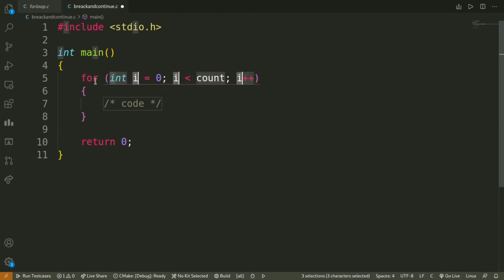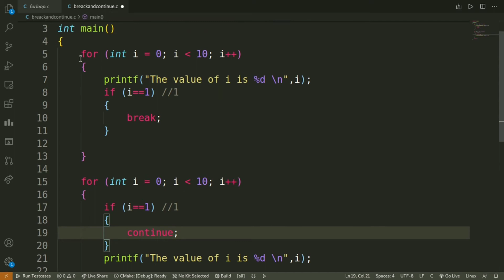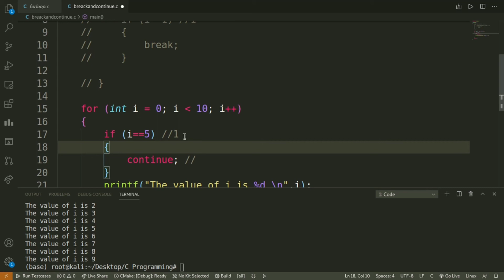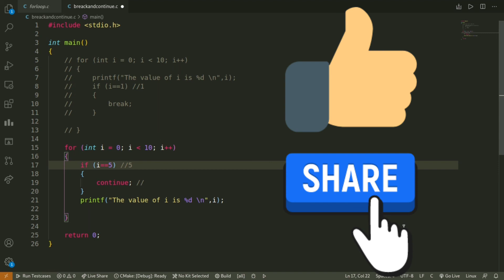Break and Continue in C Programming | Loop Control Statements in Hindi | Tech Blooded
In this video, u will learn about the loop control statements in c programming.
i.e. break and continue in C programming.